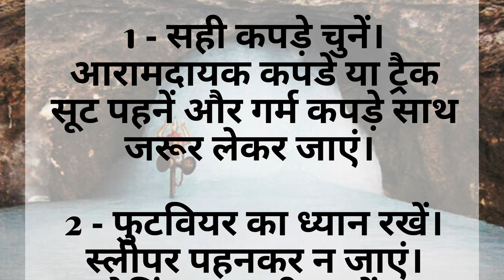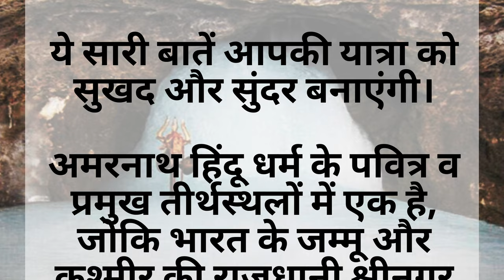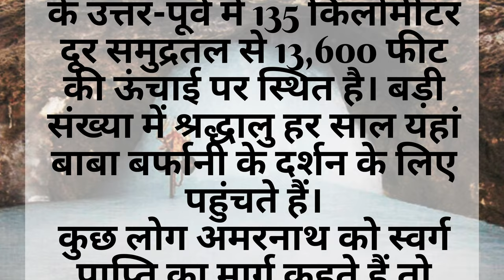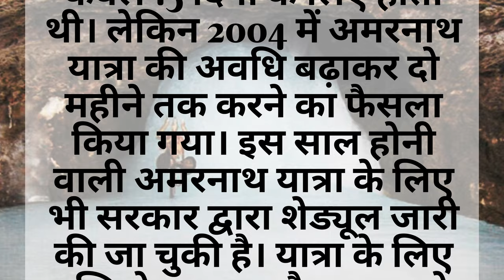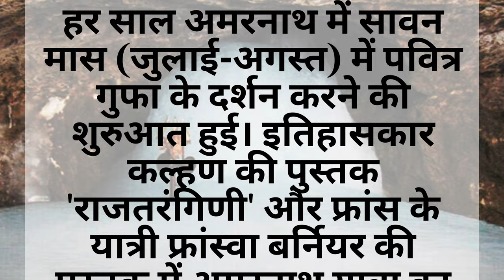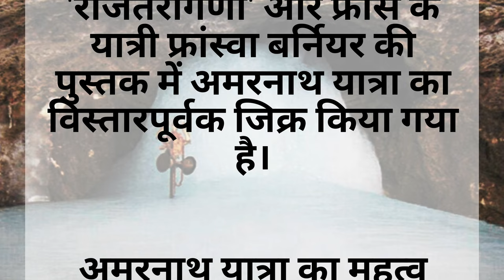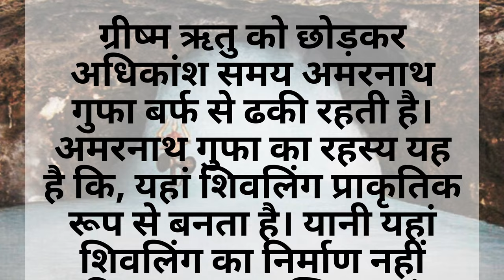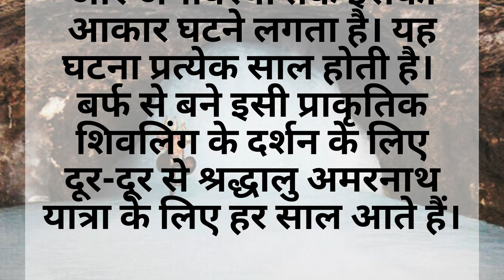अमरनाथ यात्रा 2023 🌍 महत्व, रहस्य, इतिहास एवं महत्वपूर्ण जानकारी अमरनाथ यात्रा से जुड़ी जरूरी बातें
कब शुरू होगी अमरनाथ यात्रा 2023,
Amarnath Yatra Date,
अमरनाथ यात्रा कब शुरू होगी?,
अमरनाथ गुफा के दर्शन का महत्व, इतिहास और रहस्य,
arnath Yatra 2023,
बाबा बर्फानी के दर्शन के लिए हर साल पवित्र अमरनाथ यात्रा शुरू होती है,
आइये जानते हैं इस साल कब शुरू होगी अमरनाथ यात्रा,
क्या है अमरनाथ गुफा के दर्शन का महत्व और इतिहास,
क्या है अमरनाथ यात्रा का इतिहास,
Amarnath Yatra History,
अमरनाथ यात्रा का महत्व,
Amarnath Yatra Importance,
अमरनाथ गुफा का रहस्य,
Amarnath Cave Mystery,

amarnath yatra,
Amarnath yatra 2023,
Shri Amarnath Cave Temple. Baltal Amarnath Trek,
अमरनाथ,
amarnath yatra 2023,
अमरनाथ यात्रा पंजीकरण,
अमरनाथ यात्रा रजिस्ट्रेशन 2023,
अमरनाथ का तापमान,
अमरनाथ,

अमरनाथ यात्रा का इतिहास,
अमरनाथ की यात्रा,
अमरनाथ यात्रा,
अमरनाथ,
अमरनाथ यात्रा 2023,
अमरनाथ यात्रा का खर्च,
अमरनाथ यात्रा रजिस्ट्रेशन मेडिकल सर्टिफिकेट फॉर्म,
अमरनाथ गुफा,
Shri Amarnath Cave Temple, Pahalgam, Jammu and Kashmir,

अमरनाथ मंदिर